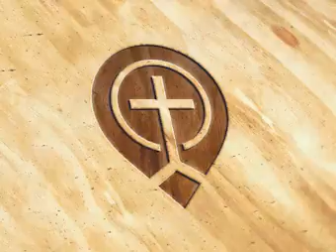05. 1 John 3 - Steve Gregg